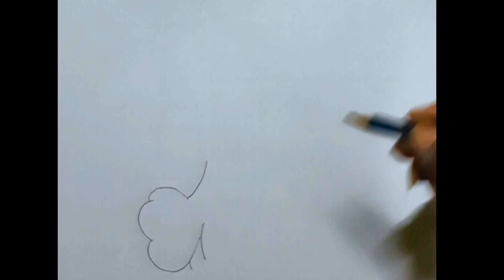How to Draw Cinderella Sketch | Disney Princess Pencil Drawing | Easy Step by Step | Art Villa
Art Villa is a free Drawing and Coloring Tutorial channel, a channel where you can learn to Draw and Color like a pro, but in an entertaining and fun way